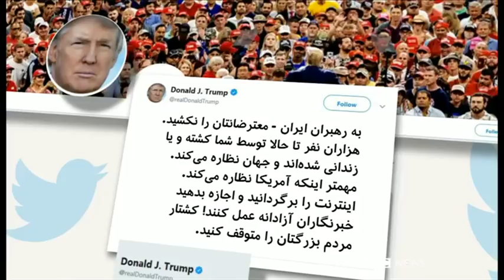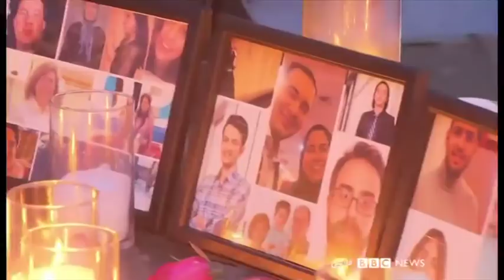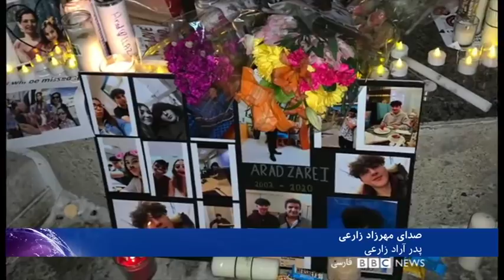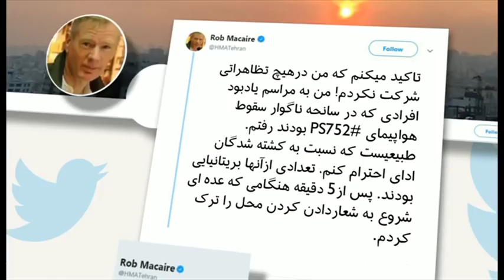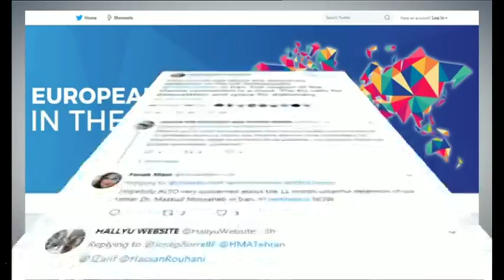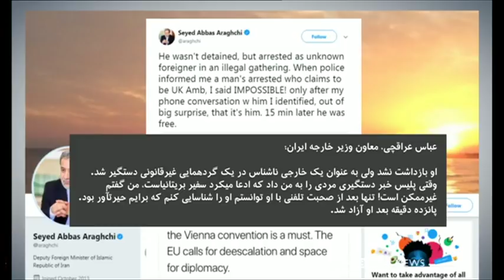اعتراض‌ها در چند شهر ایران به پنهان‌کاری حکومت در مورد سرنگون کردن هواپیمای مسافری - شصت دقیقه ۲۲ دی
ایران در بیست و چهار ساعت اخیر شاهد اعتراض‌هایی بوده که بی‌شباهت به انفجار خشم عمومی نیست. بعد از اینکه ایران تا آستانه جنگی تمام عیار با قدرت اول نظامی و اقتصادی دنیا پیش رفت، نیروهای مسلح اقراری تلخ کردند. اینکه در میانه حملات تلافی‌جویانه آنها به پایگاه‌های نظامیان آمریکایی در عراق، یک هواپیمای مسافربری هم با شلیک پدافند خودی سرنگون شده، با سرنشینانی عمدتا ایرانی! امروز و دیروز کانون اعتراض‌ها چند دانشگاه پایتخت بوده که به جاهایی دیگر هم کشیده، تجمع‌هایی پراکنده در چند شهرستان. بعضی گزارشها از خشونت مأموران در برخورد با معترضان خشمگین حکایت دارد، از جمله شلیک به آنها

:مصاحبه
حسن اسدی زیدآبادی، فعال سیاسی
امین سوفیامهر، پژوهشگر فلسفه سیاسی در دانشگاه ایندیانا
تاریا کرانبرگ، عضو پیشین پارلمان اروپا
بیژن کیان، کارشناس امنیت ملی
نگار مرتضوی، خبرنگار دیپلماتیک نشریه ایندیپندنت
عظمت اژدری خواهر غنیمت اژدری از قربانیان حادثه سقوط هواپیما
مایک میهایلوویچ، کارشناس امور نظامی و افسر سابق نیروهای مسلح کانادا